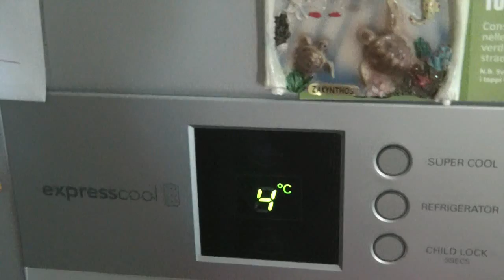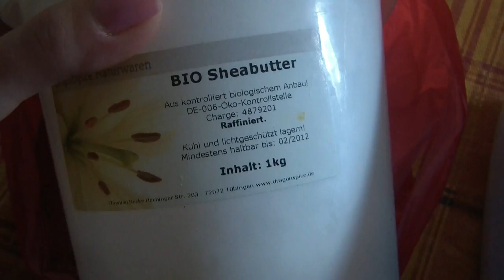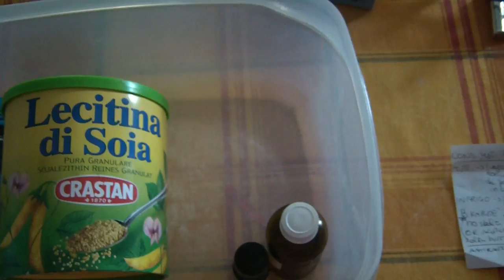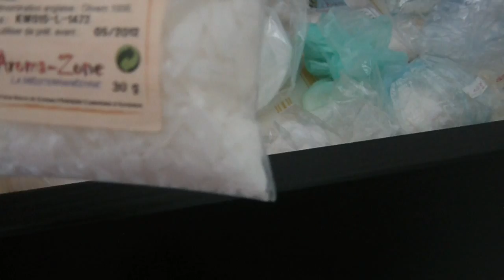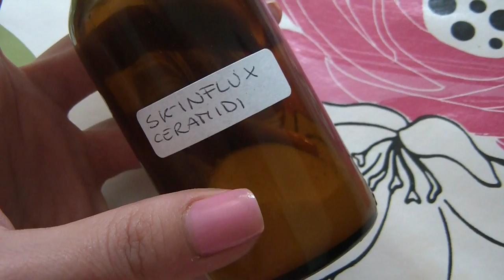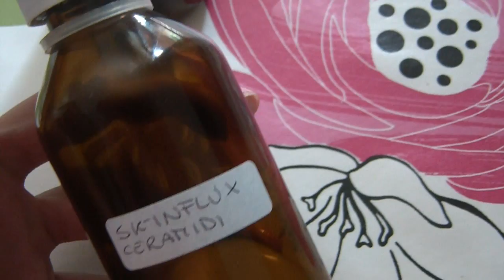Come conservare gli Ingredienti COSMETICI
Ecco un video UTILISSIMO per chi ha la passione dei cosmetici fatti in casa, così le vostre materie prime per spignattare non andranno a male e vi permetteranno di fare tanti bellissimi spignatti con le mie video ricette fai da te :-D